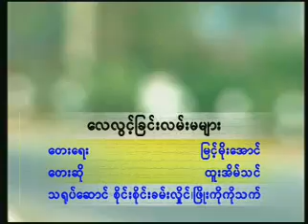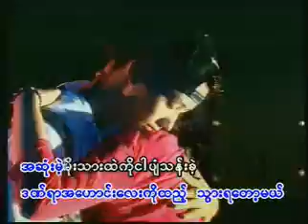Lay Lwint Chin Lan Ma Myar Htoo Eain Tin YouTube